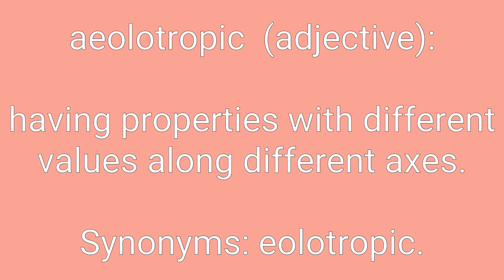Aeolotropic Definition & Meaning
Definition of aeolotropic in English. Meaning of aeolotropic in English. Example of aeolotropic. Synonyms of aeolotropic. Spelling of aeolotropic. How to pronounce aeolotropic.

aeolotropic means:
1. having properties with different values along different axes.